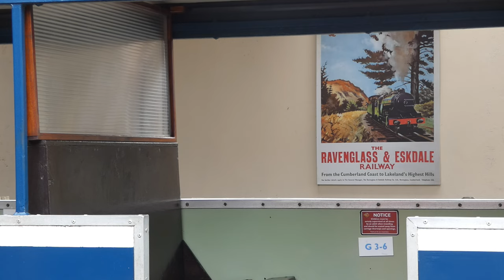River Esk on The Ravenglass and Eskdale Railway - 03 05 22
This is the second part of my day on La'al Ratty - the first part can be found

The railway is still operating under pandemic restrictions - and alarmingly few people were travelling.  Let's hope for a return to normality in the very near future.